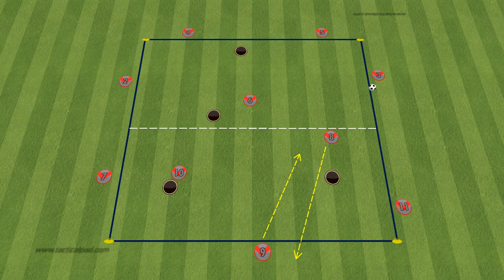4-3-3 Positional Rondo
10v4 Positional Rondo to help develop possession-oriented play in a 1-4-3-3.
Coaching Points:
1. Quick circulation of the ball
2. Body shape - Open to see the field on the outside and side on to use half turn in the middle